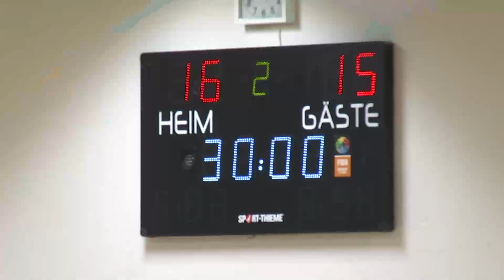TVA: ESV Damen holen Unentschieden gegen Tabellenführer - Kurzbericht